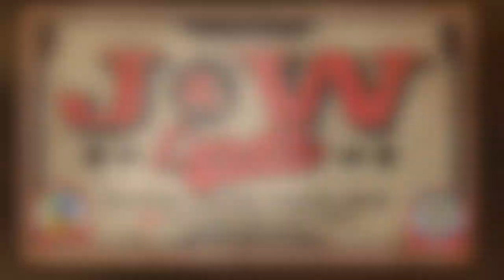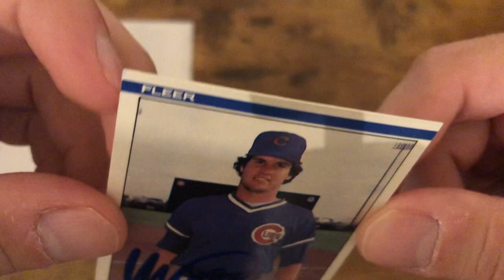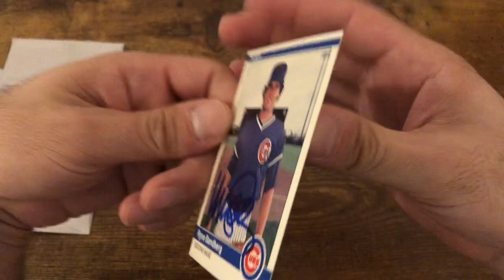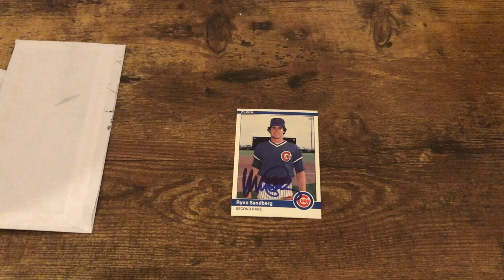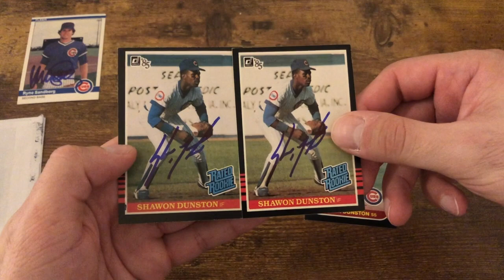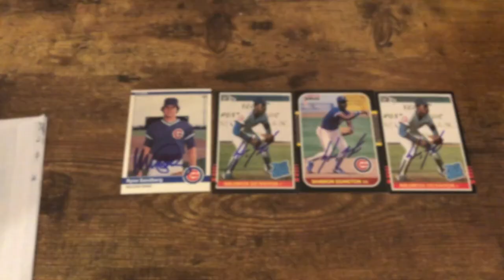TTM Thursday Episode 13! Ryne Sandberg and Shawon Dunston! Free? Autographs through the mail!!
In this series I will be sending cards though the mail to former and current players in hopes that they sign the cards I send!